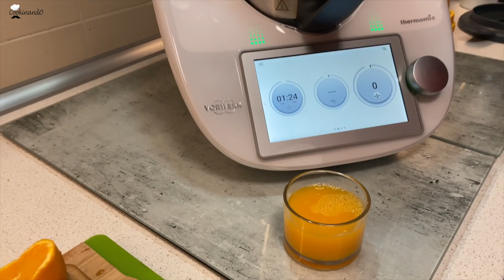CONVERTIMOS nuestra THERMOMIX en un EXPRIMIDOR ¿El mejor ACCESORIO para la THERMOMIX?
¡Hola Cookitos!

Hoy transformamos nuestra Thermomix en un exprimidor!! La verdad que nos encanta esta idea, ojalá la marca sacara un accesorio así con total garantías.